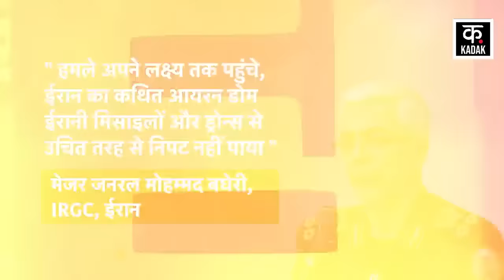Iran Israel War: ईरान की इस हाइपरसोनिक मिसाइल ने इज़राइल में मचाई तबाही ! | News18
Iran Israel Attack को लेकर Iranian Army ने दावा किया है कि उसके द्वारा दागी गईं Hypersonic Missile Attack को IDF इंटरसेप्ट नहीं कर पाई थी. ये सभी मिसाइलें इज़रायल के कब्ज़े वाले फिलिस्तीन में IDF के सैन्य अड्डों पर जा गिरी थीं. इसको लेकर ईरानी आर्म्ड फोर्स के चीफ ऑफ स्टाफ Major General Mohammad Baqeri का कहना है कि Iran ने कब्ज़े वाली ज़मीन पर एक बड़े जासूसी सैन्य अड्डे पर हमला किया और इज़रायल के Nevatim Airbase पर यह हमला हुआ.